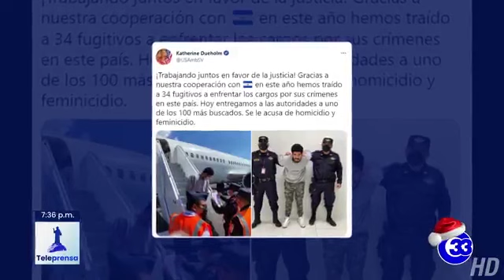Teleprensa33 | Deportan a salvadoreño buscado por la justicia por varios delitos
Este viernes fue entregado a las autoridades, un salvadoreño deportado de los Estados Unidos.